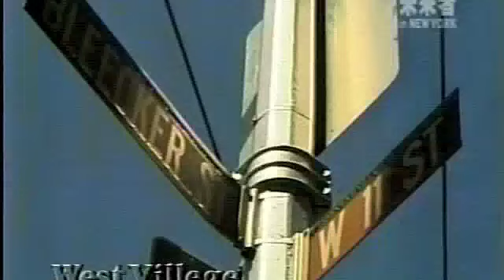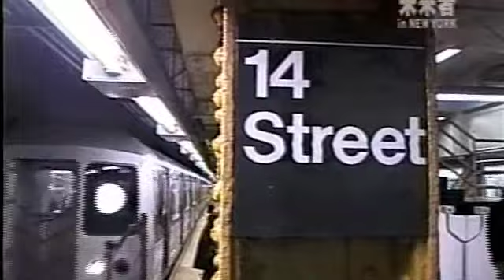ドキュメンタリー：ニューヨークで生きる日本人 : Part ３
ヘナ・アーティストとしてニューヨークで生活する日本人女性のドキュメンタリー番組